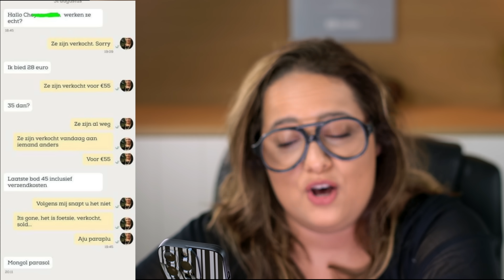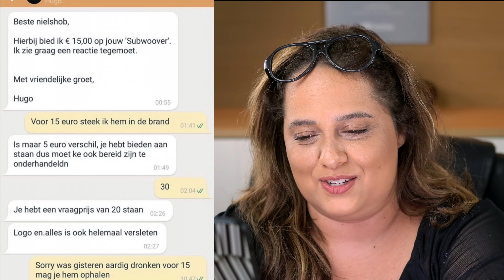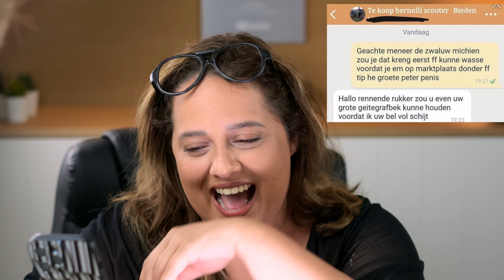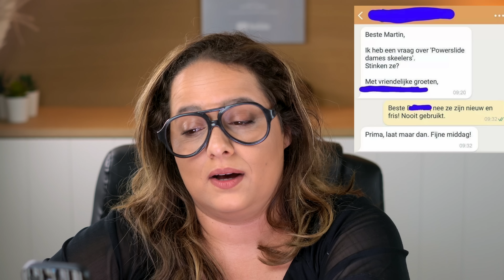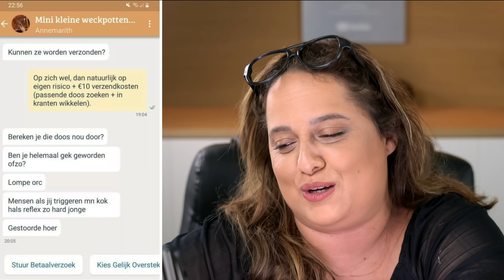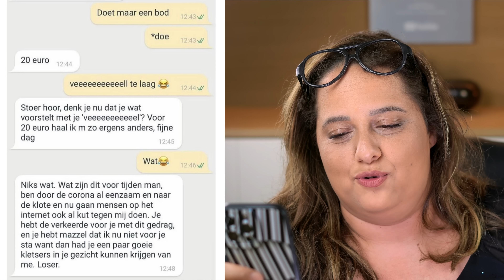Nederlanders Zijn Hilarisch!😂 - MarktPlaats Gesprekken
Nederlanders zijn hilarisch! 😂 In deze video lees ik de meest grappige en bizarre Marktplaats gesprekken die ik op internet heb gevonden. Van vreemde vragen tot hilarische onderhandelingen, je wilt dit niet missen! Heb jij ooit zo'n grappige ervaring gehad op Marktplaats? Deel je verhaal in de comments! 🎉📱